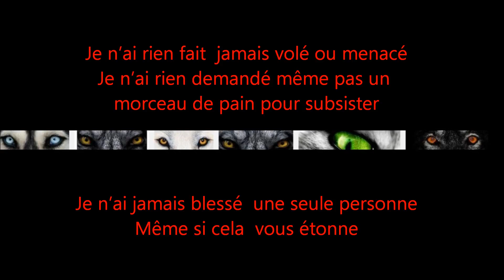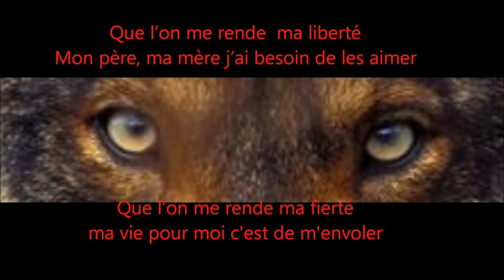LE LOUP DE VERRE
LUKAS DUNO    LUKASONG   sacem sacd artist
me contacter pour des infos  sur les  chansons et la pièce  de théâtre!
je recherche des  dessins d'enfants de loups